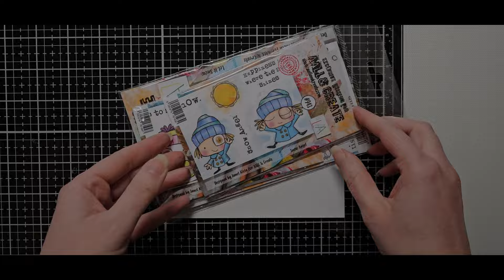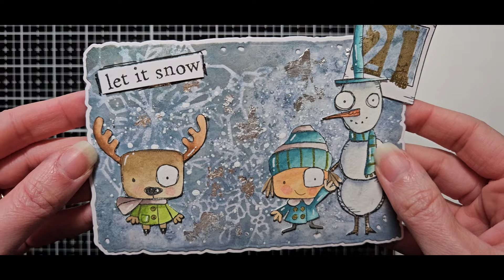RecTAGular Challenge @aallandcreate J 21: Il fait froid, avis sur le calendrier de l'avent Octarine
Retrouvez l'ensemble du matériel utilisé dans cette réalisation sur mon blog

N’hésitez pas :

• A retrouver d’autres tuto vidéo art journal, aquarelle et colorisation sur ma chaine Youtube Marlène Arts

• Tous les articles tutos de mes réalisations sont disponibles sur mon blog

• A Retrouvez également l’ensemble de mon matériel favori pour l’art journal en suivant ce lien

• A me retrouver sur Instagram @arts.by.marlene